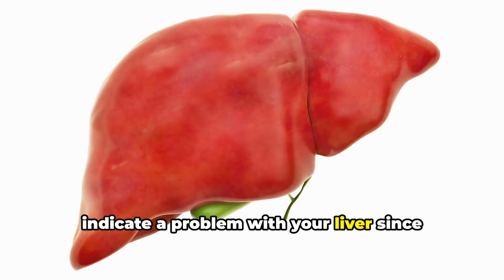What Your Urine Color Says About Your Health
Ever wonder what your health might be told by the color of your urine? We examine the meaning of different urine hues in this enlightening video. Find out why hydrated properly is indicated by pale yellow urine, while dehydration is indicated by dark yellow urine. Learn how peculiar urine hues, such as orange, red, pink, blue, green, or hazy, can indicate significant dietary impacts or health problems. Give yourself the ability to keep an eye on your health with these straightforward but important indicators.

If this video was useful to you, please share and like it!

00:00 - What Your Urine Says About Your Health!
00:24 - Hydration Levels
00:59 - Kidney & Bladder Issues
01:25 - Liver & Metabolic Disorders
01:51 - Diet
02:08 - Conclusion